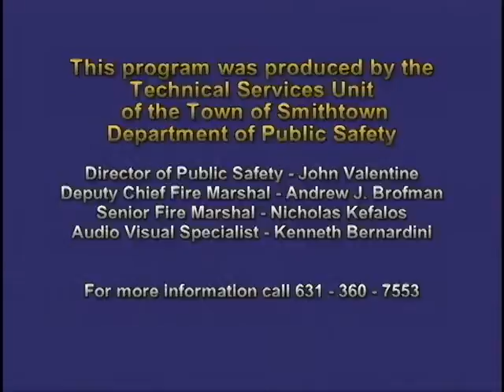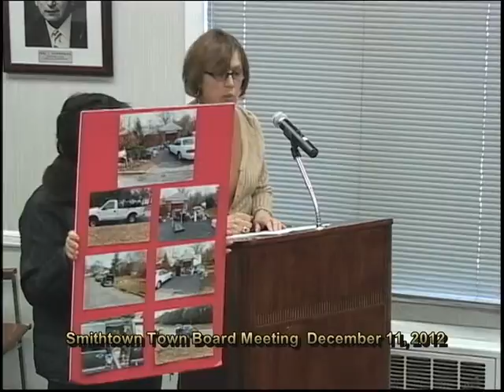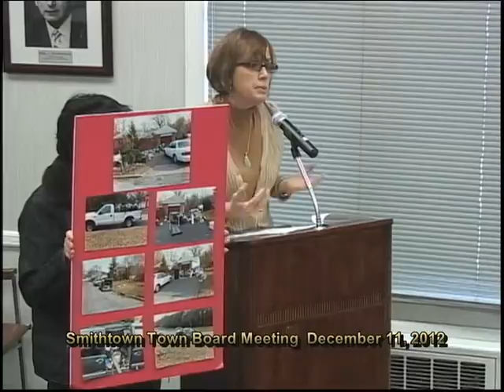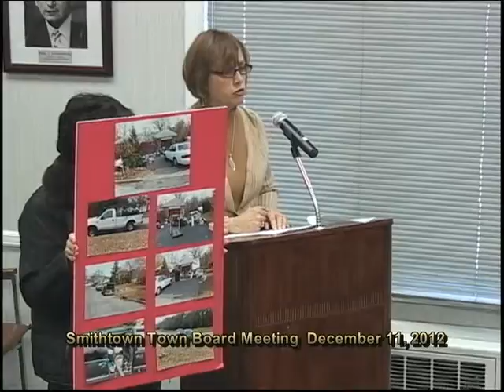Smithtown Town Board Meeting 12/11/12